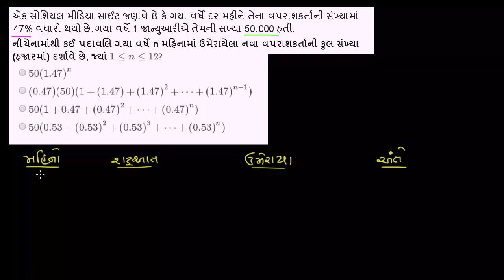Finite geometric series word problem: social media